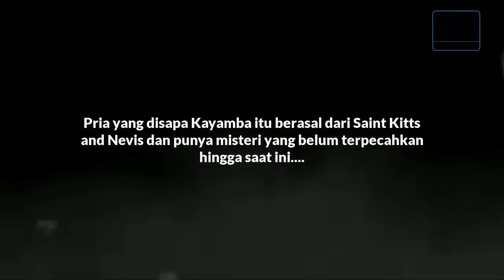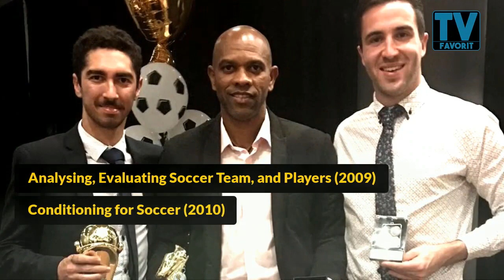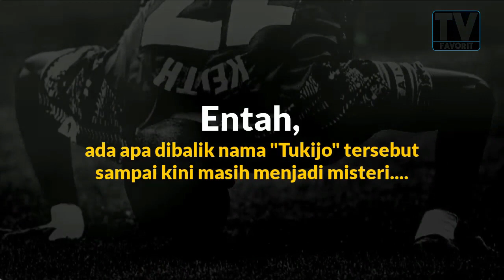Misteri Nama Belakang yang Hilang dari Raja Gol dan Selebrasi Sriwijaya FC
Tidak banyak yang tahu ternyata keith kayamba gumbs memiliki nama jawa yang sampai kini masih menjadi misteri...

Memiliki nama asli keith jerome gumbs tukijo

Hallo semua... terimaksih telah men-support channel kami dan selalu setia menonton vidio-vidio dari kami.

Selain di youtube kami hanya memiliki kedua akun sosial media dengan link yang tertera di atas, selain kedua sosmed tersebut, akun apapun yang mengatasnamakan TV FAVORIT itu bukan bagian dari kami, dan kami tidak bertanggung jawab dengan konten yang disajikan.

Terima kasih

SUMBER DARI VIDEO INI :
Wikipedia

TVFavorit memberikan informasi yang Insya Allah bermanfaat.